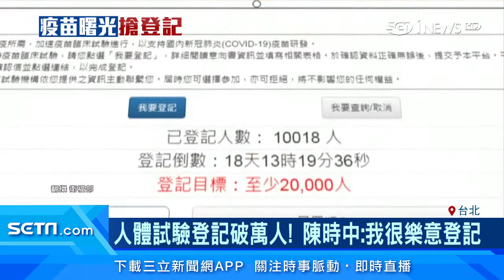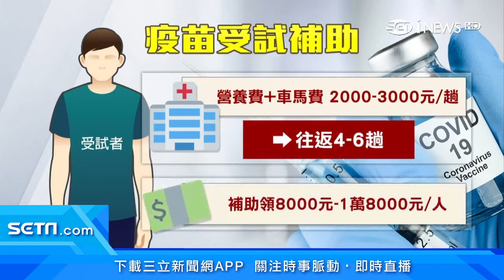「國產武漢肺炎疫苗」人體試驗登記破萬人！跑6趟醫院可領1萬8千元補助｜財經新聞｜94要賺錢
疫情中心架設招募平台，募集國產武漢肺炎疫苗，第二期人體試驗的志願者，目標募集2萬人，不到一天時間已經超過1萬人登記，甚至手機版的登記網頁還一度登入不了！據了解，參加人體試驗，每人最高可領1萬8000元補助，但須跑6趟醫院。而指揮官陳時中也說，他非常樂意登記受試。